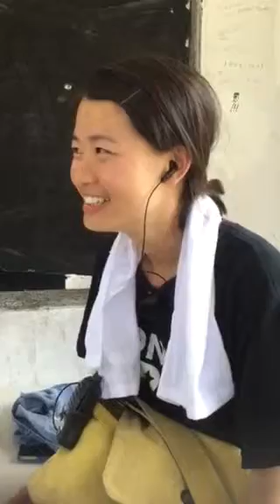花枝笑聲示範 1